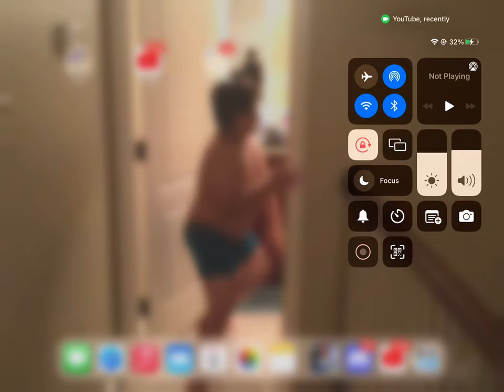Playing Madden Nfl